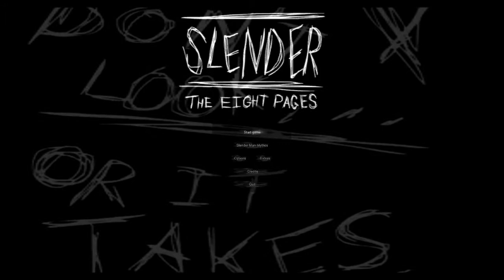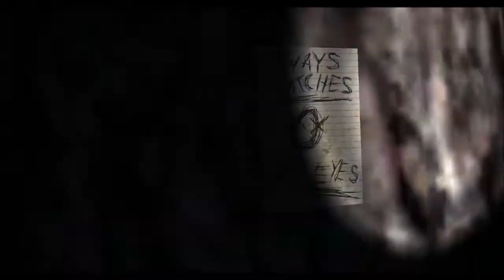INSANE SLENDER FREAKOUT!?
Today I take on my fears and play slender! Accept. I didn't really get over my fear.. Also sorry if the sound was to loud I should of turned it down with my screaming!